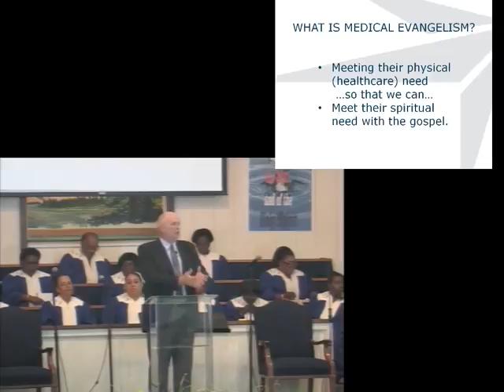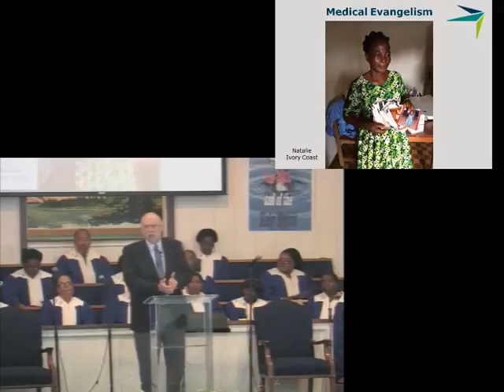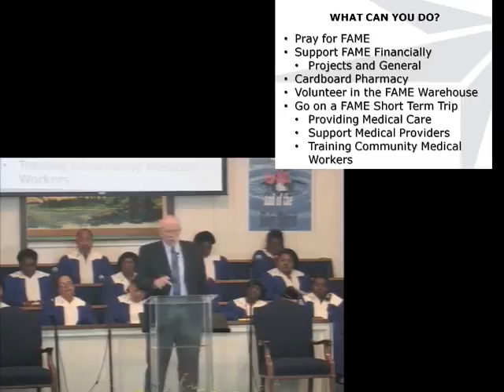Bill Warren Medical Evangelism July 10 2016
Bill Warren, FAME Executive Director
Medical Evangelism Matthew 9:35-38
Visiting Inglewood Southside Christian Church
3947 West 104th Street
Inglewood, California 90303